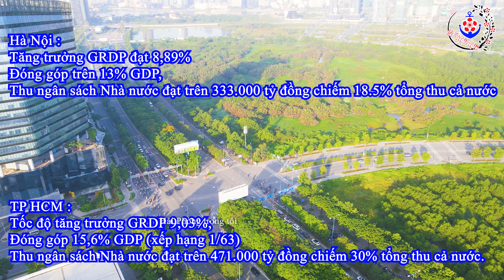So Sánh Hà Nội và TP. Hồ Chí Minh || Có bao nhiêu sự khác biệt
So sánh thủ đô Hà Nội và thành phố Hồ Chí Minh
Nhận quay Flycam tại Hải Phòng như :
- Giới thiệu các dự án bất động sản.
- Các sự kiện khánh thành, tua du lịch...
Nếu các bác yêu thích những video của em các bác có thể DONATE để ủng hộ các dự án của "Hải Phòng Trong Tôi" qua STK: l
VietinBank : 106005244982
Tài khoản : Phạm Quang Huy
Xin chân thành cảm ơn tất cả các bác !
© Bản quyền thuộc về Hải Phòng Trong Tôi
© Copyright by Hai Phong Trong Toi